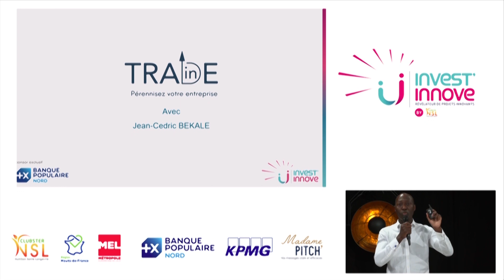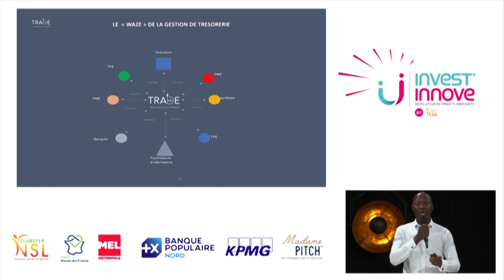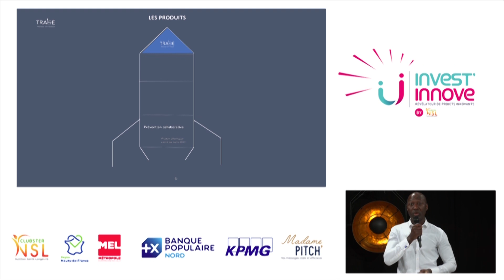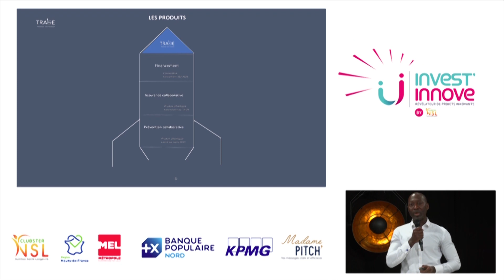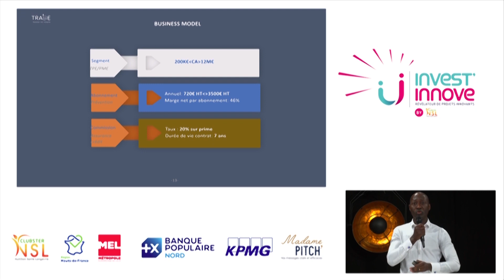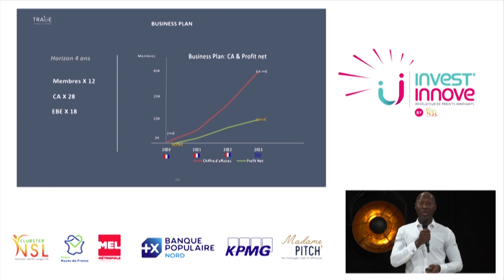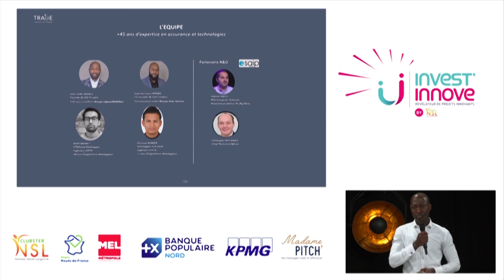Invest'Innove - TradeIn par Jean-Cedric Bekale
Jean-Cédric Bekale évolue entre les univers croisés de l’assurance et de la technologie. Lui aussi à Euratechnologies, il a fondé TradeIn, une plateforme de lutte contre les risques d’impayés.